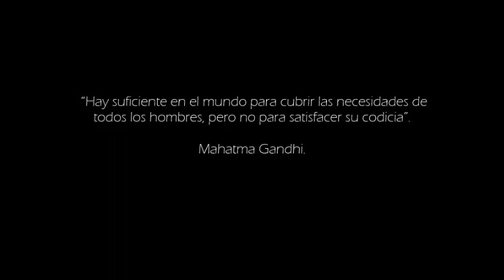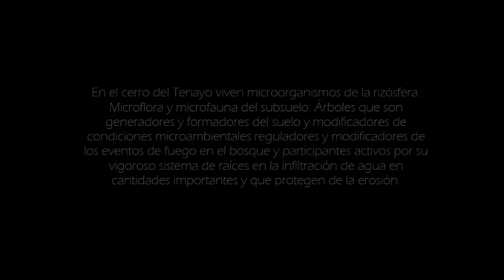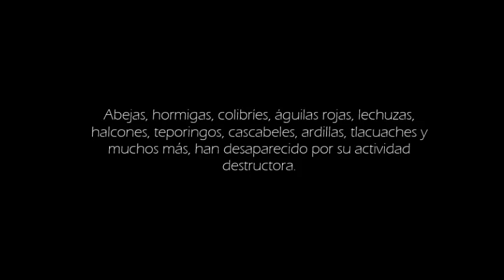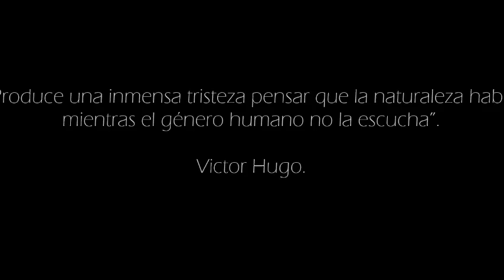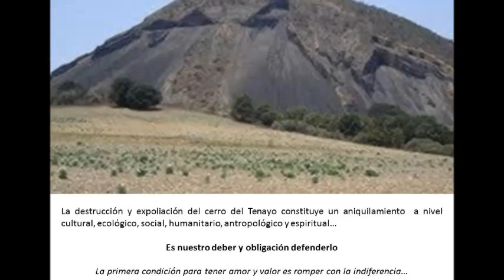DESTRUCCIÓN DEL CERRO DEL TENAYO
LLAMADO URGENTE AL PRESIDENTE ELECTO ANDRES MANUEL LÓPEZ OBRADOR Y AUTORIDADES AMBIENTALES...
ECOCIDIO DEL CERRO DEL TENAYO